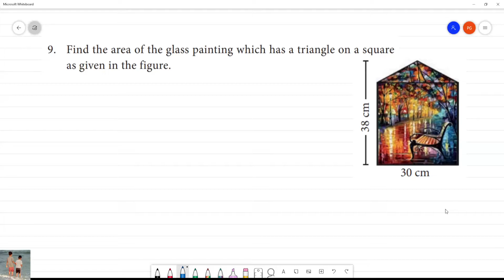Class 8 TN Maths 2.MEASUREMENTS Exercise 2.2 9. Find the area of the glass painting which has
Term I  2.MEASUREMENTS
Exercise 2.2
9. Find the area of the glass painting which has a triangle on a square as given in the figure.